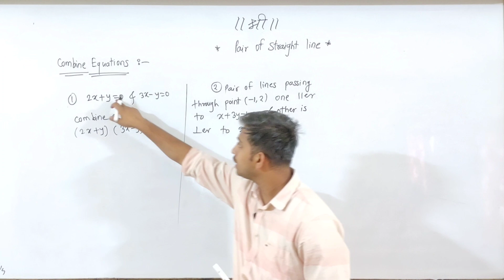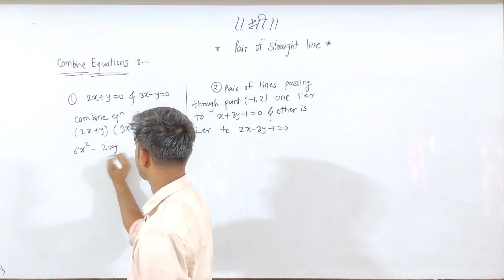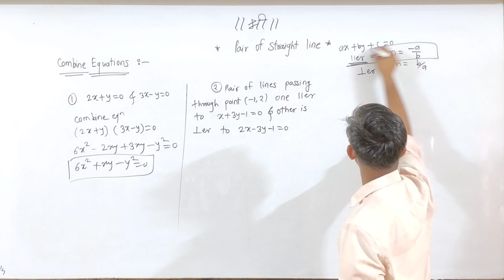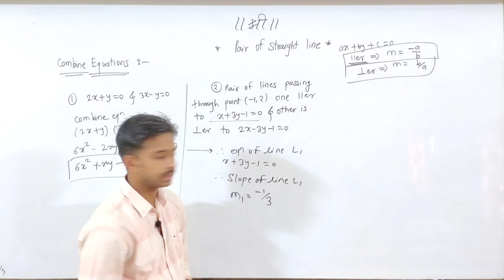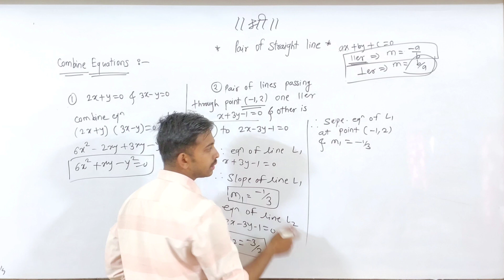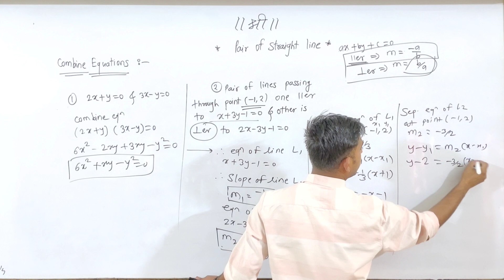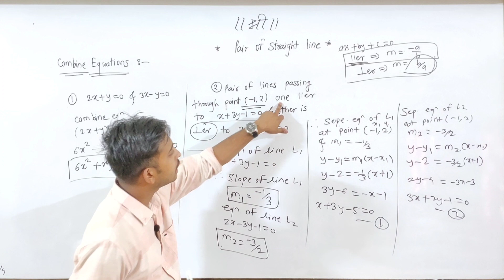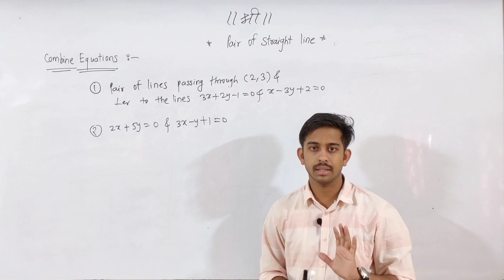Pair Of Straight Line | Combine Equations | Sahyadri Mathematics Plus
Mathematical logic

Differential Equation

Matrix IMP Types

Trigonometric function

*MHT CET Shortcuts*

Integration MHT -CET Shortcut video lectures:-